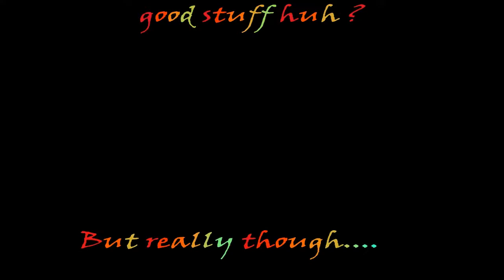Afro knight- season 3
Coming soon